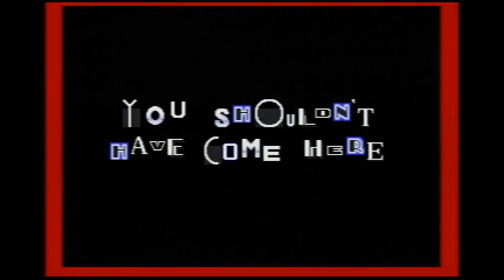Basement Quality TFTB2013 - Haunted Romhacks (An Ordinary Sonic Romhack)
Taha, Nathan, and Pat are too slow.

I want to see a haunted Vector the Crocodile hack.